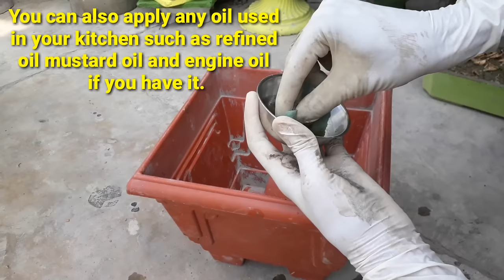How to make beautiful cement pot at home easily || Flower pot design ideas